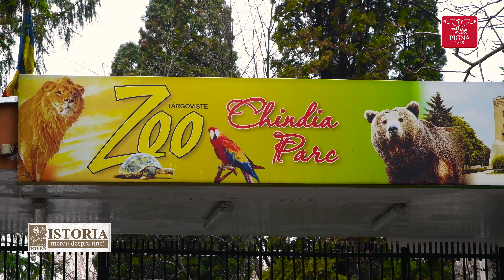Istoria, mereu despre tine! Episodul 1. Voievodul Petru Cercel si grădina zoologică din Târgoviște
Istoria, oricât de îndepărtată, influențează în mod  direct mersul lumii de astăzi.
Figurile mari ale  veacurilor trecute, Burebista, Decebal,  Mircea cel Bătrân, Vlad Țepeș, Mihai Viteazul,Tudor Vladimirescu,oștenii fără nume care au murit în linia întai,iscoadele neștiute, toți cei care prin acțiunile lor au  schimbat pasul sorții, au marcat profund ceea ce trăim în prezent.
Se poate spune că  istoria este întodeauna și despre cei de astăzi, despre  cum s-a format mediul în care trăim, despre fundamentul percepțiilor noastre de viață. Pentru orice ”privitor” atent  devine clar că viitorul nostru este profund condiționat de faptele trecutului.
Deprinde-te să simți istoria, să înțelegi marile povețe ale ei, să fii parte din  istorie, să te prefaci într-o veriga  cât de mica a continuității neamului romanesc!
       Da, istoria este mereu despre tine!

Vă mulțumim!